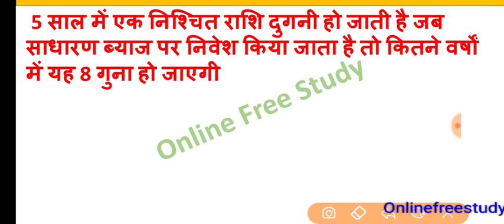RRB NTPC MATHS PRACTICE TEST / RAILWAY GROUP D MATHS QUESTIONS / MATHS TRICK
maths by Shahil sir
wifistudy maths class